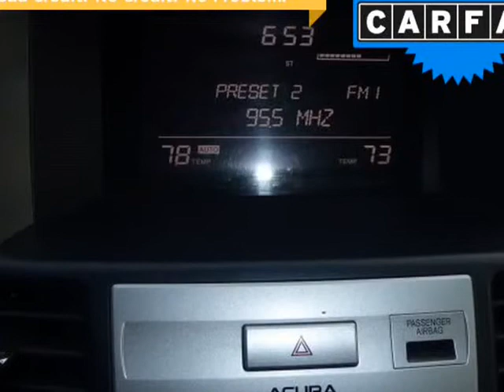2008 Acura RDX 4WD 4dr (Columbus, Ohio)